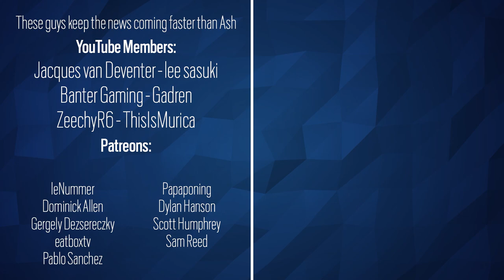New Ash & Oryx WWE Bundles - 6News - Tom Clancy's Rainbow Six Siege